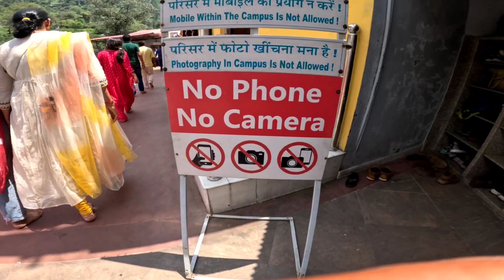DJ VLOG अब कभी नहीं बनाऊंगा🥺। kainchi Dham BaBa Neem Karauli Mandir Uttrakhand 2023 Vlog 🔥